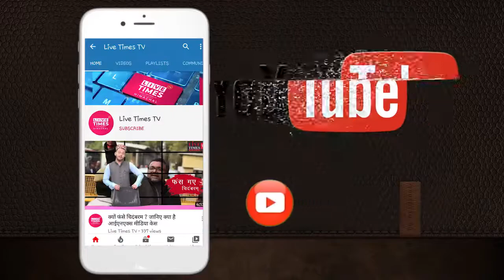बीएड कॉलेजो से सुतैला‌ व्यावहार न करे केन्द्र सरकार :- सूरजकांत प्रदेश अध्यक्ष नई शिक्षा नीति से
बीएड कॉलेजो से सुतैला‌ व्यावहार न करे केन्द्र सरकार :- सूरजकांत प्रदेश अध्यक्ष
नई शिक्षा नीति से कोई अपति नही पर केन्द्र सरकार का निर्णय है बीएड कॉलेज विरोधी:- एसबी आर्या राष्ट्रीय अध्यक्ष